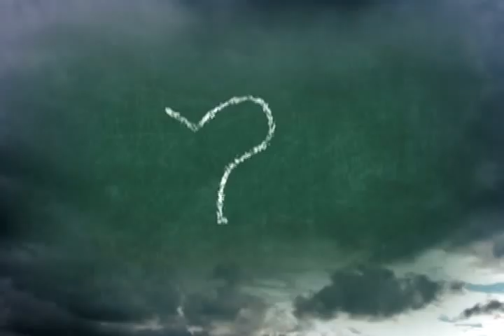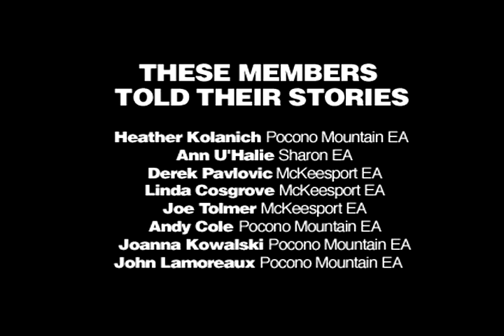PSEA: Kids, Cuts, and Consequences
Kids, Cuts and Consequences Intro Movie